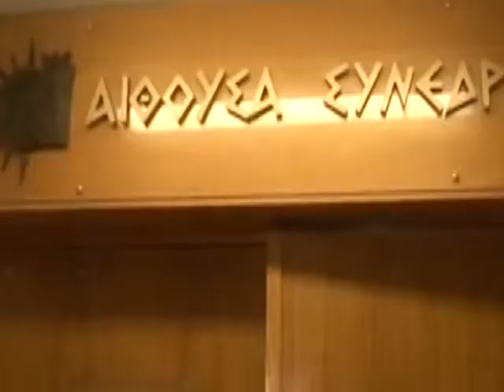006 Η ΜΕΓΑΛΗ ΦΥΓΗ ΤΩΝ ΕΠΙΣΤΗΜΟΝΩΝ